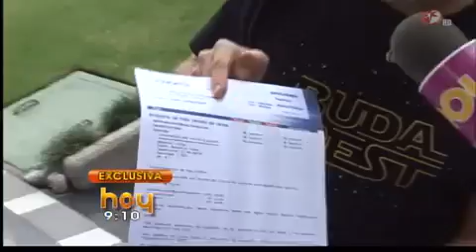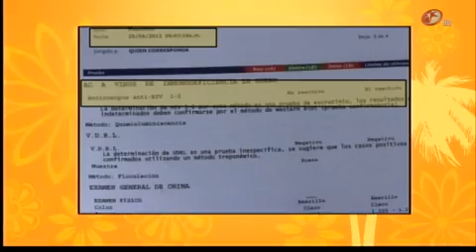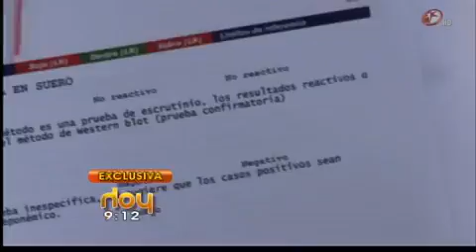Lalo Espana aclara rumores Hoy